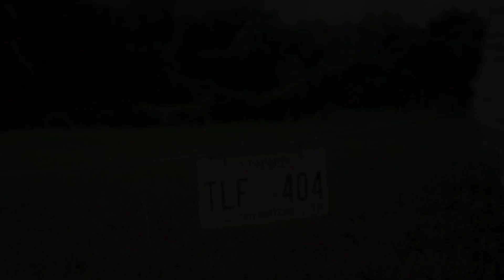Real Nu Ft. Lil Jay Mobsquad - Mirrors (Official Video) Shot